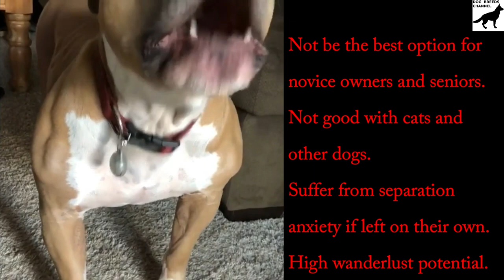American Staffordshire Terrier dog breed. All breed characteristics and facts about Am staff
Need help to choose your next best friend ? Want to know more about American Staffordshire Terrier dog? We compiled for you some breed informations and 33 breed characteristics to give you as many informations as possible.